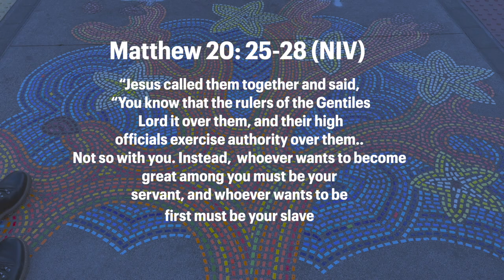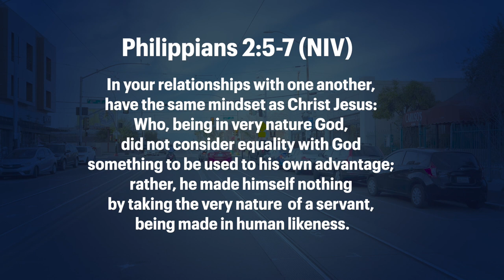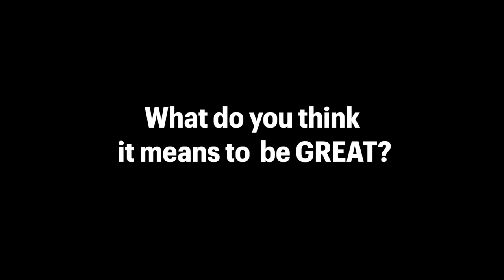How to Be Great! Malan Jones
In this video we are talking about what it mean to be great, and how to be great in God's eyes. Redefining Greatness